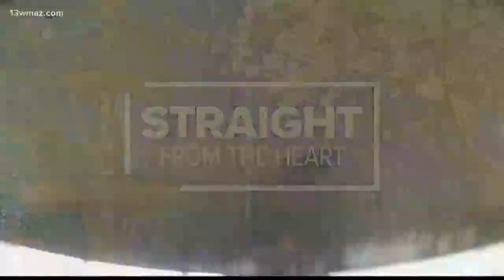Houston County cosmetology students make wigs for teacher with cancer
Doctors diagnosed Joanne Silvester with ovarian cancer in February, so students came together to make wigs for when her hair falls out during chemo.

13WMAZ News is the #1 station for news and weather in the Central Georgia area, serving people in Dublin, Macon, Milledgeville and Warner Robins.